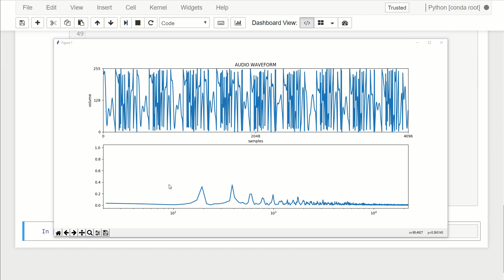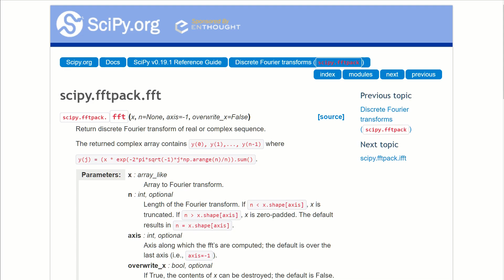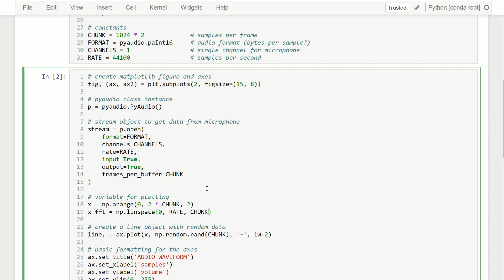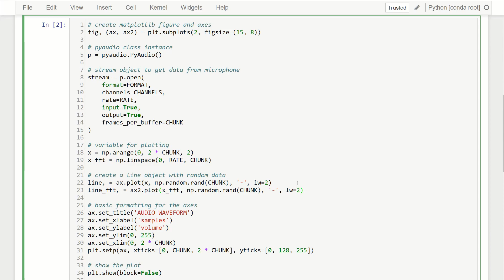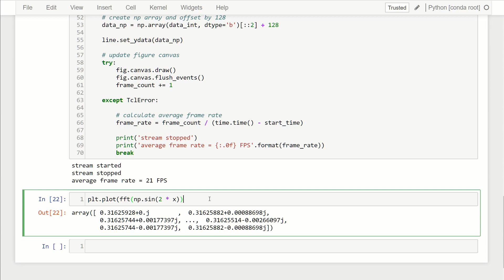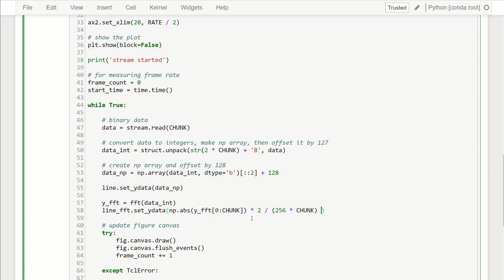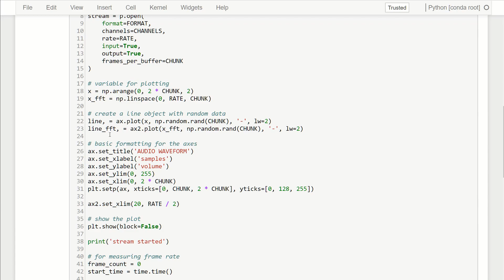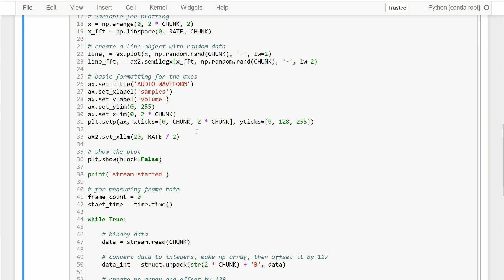Let's Build an Audio Spectrum Analyzer in Python! (pt. 2) the spectrum viewer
In this series, we'll build an audio spectrum analyzer using pyaudio and matplotlib.

In part 2, we'll use scipy.fftpack to compute the FFT and display the audio spectrum in real time.